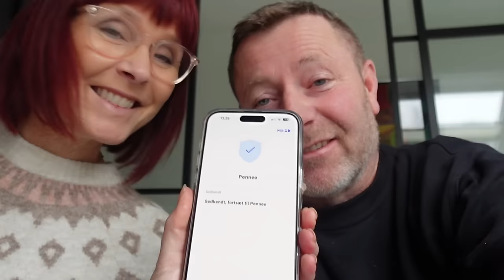Hvad sker der nu?!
En helt almindelig hverdag med Mutti video tager pludselig en uventet drejning! Vi har igen igen fremvisning på vores hus og denne gang er vi tættere på et salg end nogensinde før. Med spænding går vi de næste dage i møde! Mon vi får et salg ?

hannemynster
finnmynster